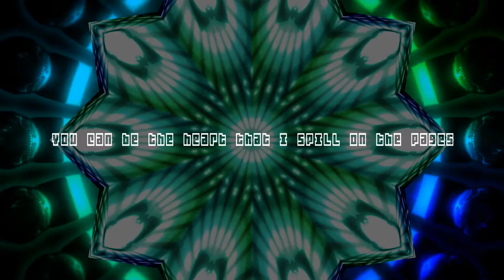Auburn-Perfect Two(EM3RALD!'s Valentine's Day Happy Hardcore Remix)Lyric Video[FREE DOWNLOAD]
For my amazing and beautiful girlfriend.

Produced by EM3RALD!

Thanks for reading the description! Have a cookie.  🍪 :3